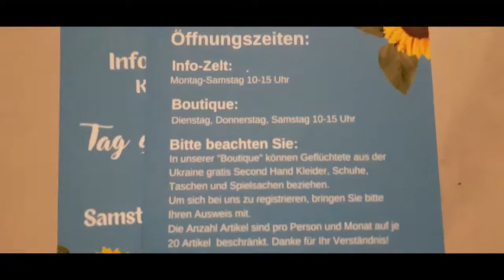Бесплатная одежда - Бутик для беженцев из Украины в Швейцарии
Внимание! Дорогие Украинцы в Швейцарии и друзья Украины, обязательно поделитесь!

С 5 ноября, прямо радом с Hauptbahnhof (центральный вокзал) по адресу Bahnhofplatz 2 Berner Generationenhaus, 3011 Bern открывается бутик для беженцев из Украины. Можете приехать, подобрать для себя зимнюю одежду, обувь, и игрушки для детей. (Наверно многие из вас знаете информационную палатку InfoZelt)

На каждого посетителя будет открыть карточка, где будет отмеченно сколько штук одежды берут. За один месяц можно примерно 20 штук всякие одежды или аксессуары получить.

Первый день открытие состоится 5 ноября с 10:00 до 15:00

А также просьба ко всем украинцам и друзьям Украины которые живут в Швейцарии не первый год!

У кого дома есть зимние одежды, обувь, детские коляски, игрушки, компютер и все что необходимое для беженцев принесите пожалуйста и мы это все будем сортировать и раздать беженцам.

А самое главное просьба поделитесь! Не ведите себя кае феодалы! Сделайте что нибудь для Украины!

С уважением Лачин

Украина обречена на победу! Россия будет демонтировано!

Слава Украине!

P.S При всём уважение и любви к Украине я по украински абсольютно не понимаю. Всем огромная просьба, пожалуйста, очень прошу, урра патриотизм оставтьте на стороне с теми людьми которые пытаются вам помочь! Если какие то будут вопросы, пишите, только на русскомя языке пожалуйста. Если так вам не хочется говорит на русском, пожалуйста, тогда я готов ответит на ваши вопросы относительно ваших проблем на Чеченском, Азербайджанском и Грузинском языке.